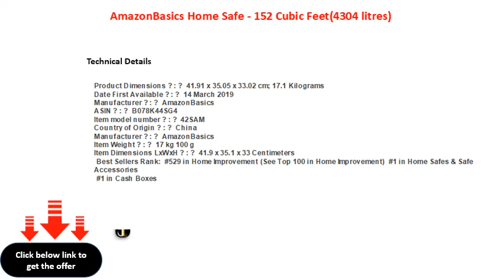AmazonBasics Home Safe 152 Cubic Feet4304 litres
AmazonBasics Home Safe - 1.52 Cubic Feet(43.04 litres)
AmazonBasics Home Safe  152 Cubic Feet(4304 litres)